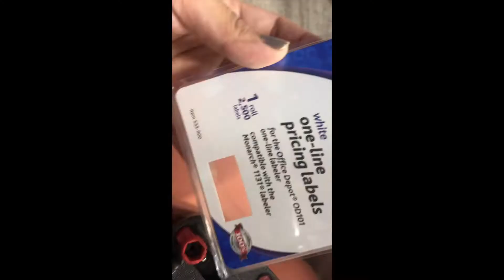How to refill the price gun/ labelling gun/How to set the price?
ကုန်ပစ္စည်း တွေကိုဈေးကပ်တဲ့ label gun လေး စာရွက် ကုန်ရင် ဘယ်လိုလဲ ကြမလဲ